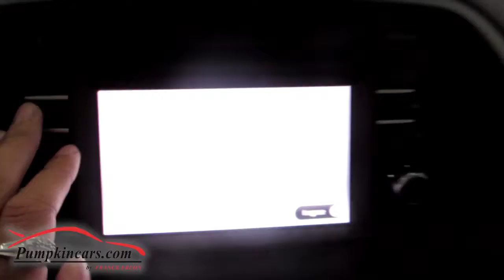2015 Mazda CX 5 Grand Touring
FACTORY WARRANTY UNTIL JULY 2019! ** TECHNOLOGY PACKAGE with NAVIGATION, Smart City Brake System, Bi-Xenon Headlights, Adaptive Front Lighting System, Auto-Dimming Mirror with Garage Door Opener ** 4 NEW TIRES ** ONE OWNER, CLEAN VEHICLE HISTORY REPORT ** ALL WHEEL DRIVE ** TOP OF THE LINE GRAND TOURING CX-5 THAT WAS CERTIFIED BY MADZA ** Better than the CR-V! ** OWNER'S MANUAL ** KEYLESS ENTRY + START, Heated LEATHER Seats, BACK-UP CAMERA, Blind Spot Monitor, Moon Roof, Power Driver Seat with Lumbar Support, Privacy Glass, Premium 19" Alloy Wheels, Bluetooth, Touchscreen Display, BOSE Sound System, Satellite Radio, USB, AUX, SD Card Slot ** 4-Cyl, 2.5 Liter Engine, Hill Start Assist Control, Traction Control, Stability Control, Cruise Control, Tilt Wheels, Power Locks, Power Mirrors, Power Windows, and more!